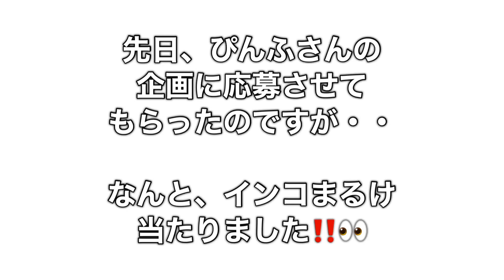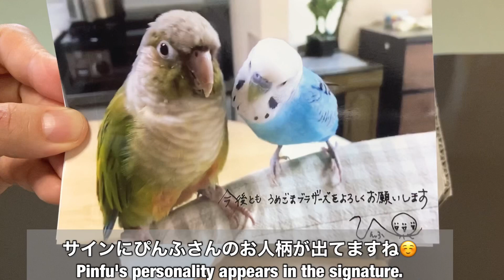ぴんふさんプレゼント企画開封動画❗️ Present plan opening video. Budgerigar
パパ編集です！

ぴんふさんのプレゼント企画に
なんとインコまるけ当たりました。

ぴんふさんは…
うめごまブラザーズの飼い主さんです。

普段からうめちゃん、ごまちゃんを
見ていたのでとても嬉しいです💕

開封してみて感じた事があったので
動画にさせてもらいました😊

箱の中には
本当にいっぱいのオモチャと
本当にいっぱいのぴんふさんの
愛情が詰まってました。

ぴんふさんご夫婦ありがとうございました。

パパが作ったLINEスタンプ